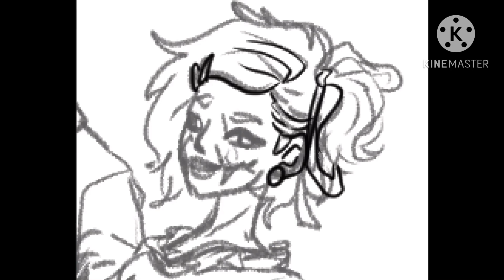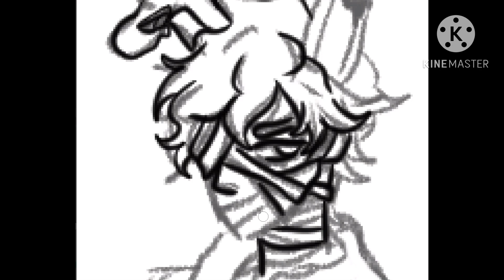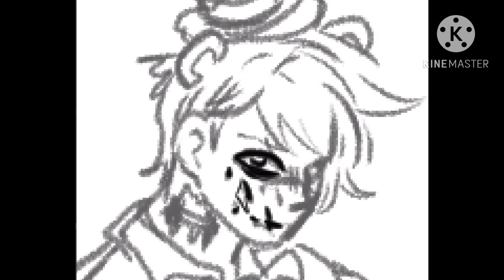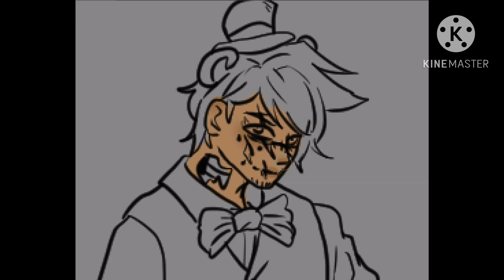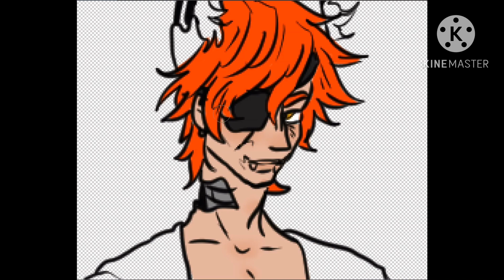The Withered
Sup, Run away ahhhhhhhh.